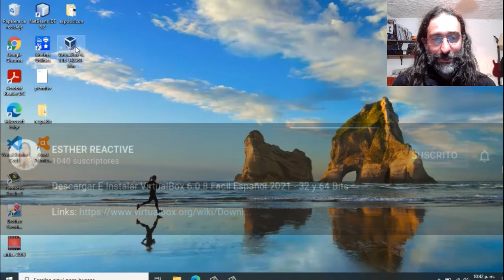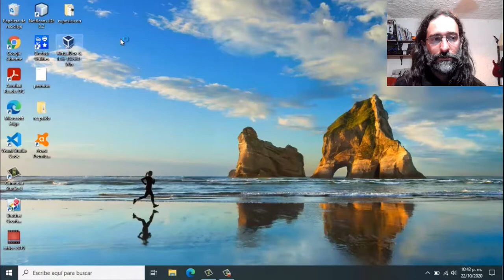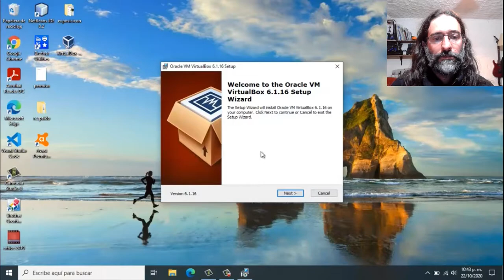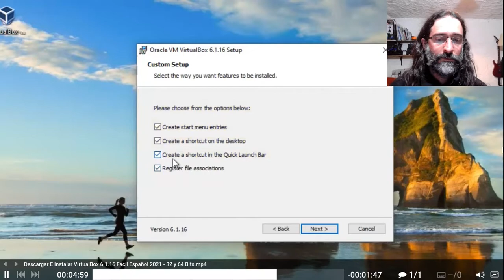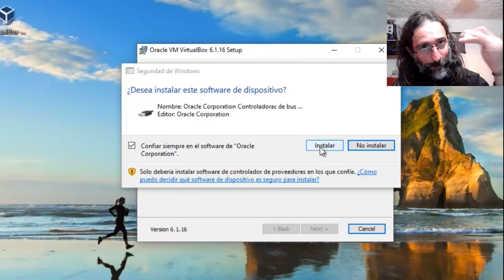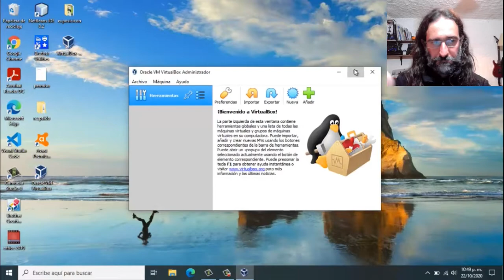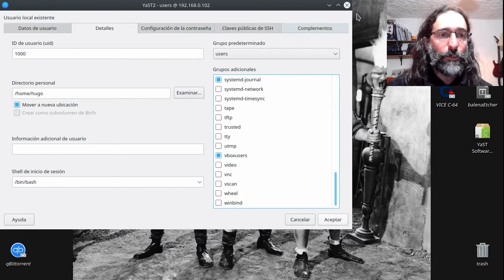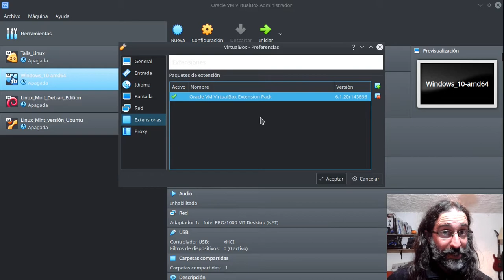Máquinas virtuales (III) - Instalación de la máquina y del complemento para acceso a USB e Internet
Canal: ESTHER REACTIVE.

Instalación de la máquina virtual (Windows, Linux y MAC) e instalación del complemento fundamental para que la máquina posea acceso a Internet y conectividad USB.